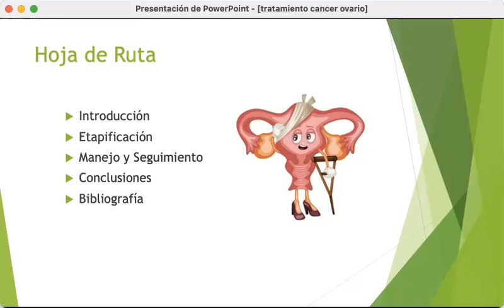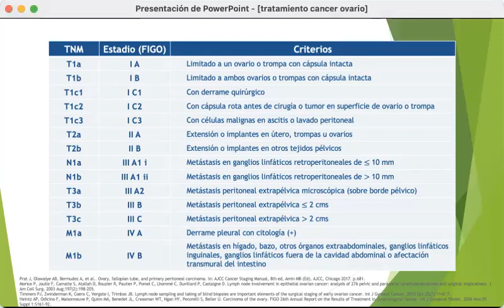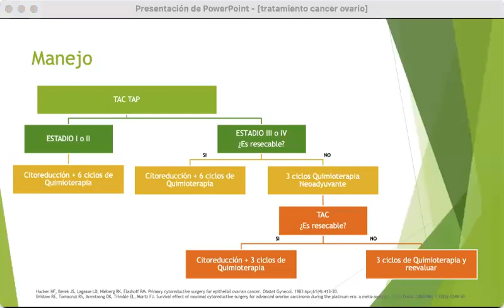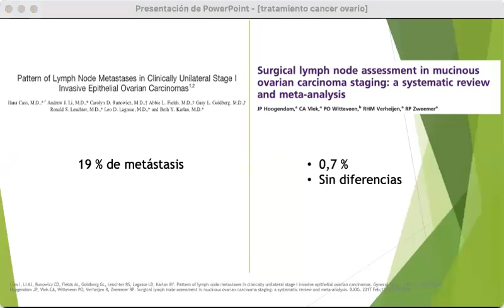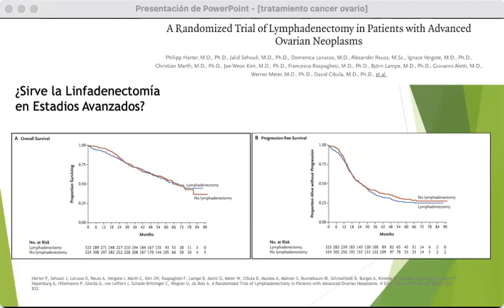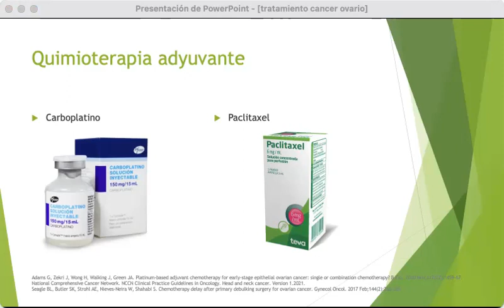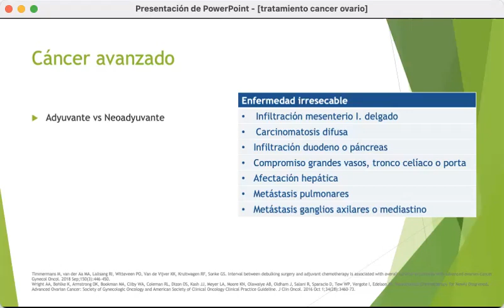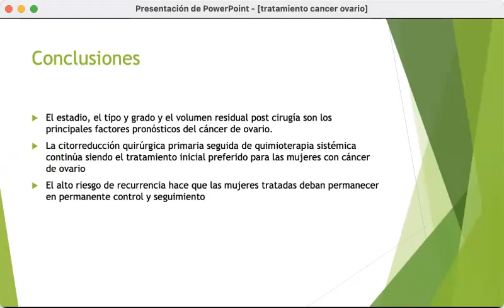CÁNCER DE OVARIO - DR. FELIPE MORALES TORO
Tema: Cáncer de ovario
Tipo: Seminario rotación
Presentador: Dr. Felipe Morales Toro